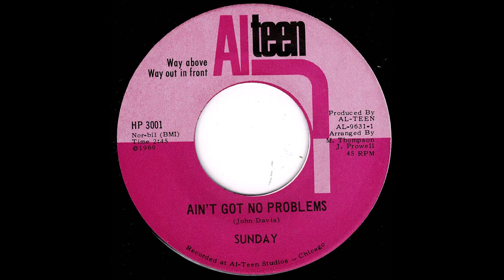Sunday - Ain't Got No Problems - (Alteen)